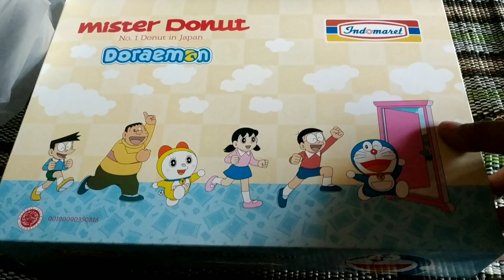Donat no1 di Jepang nih yuk cobain!!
Kenyal gimana githu 😊☺